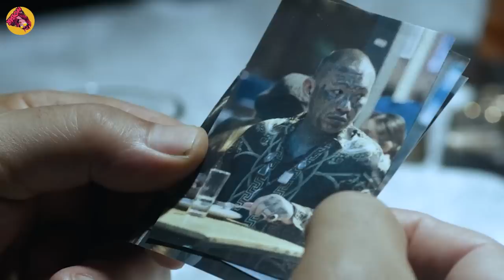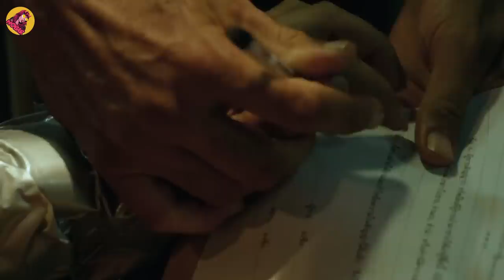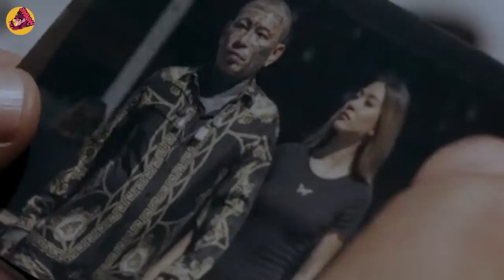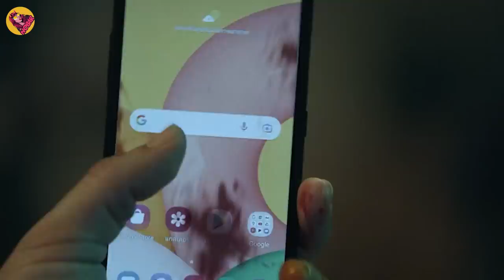Legenda Pembunuh Bayaran Paling Berbahaya Habisi Ratusan Mafia Demi Balas Dendam! alur cerita film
Alur Cerita Film Terbaru 2024 Legenda Pembunuh Bayaran Paling Berbahaya Habisi Ratusan Mafia Demi Balas Dendam!

Halo Sobat Nobar, Selamat datang di NOBAR…

Kali ini mang Tobi akan menceritakan film tentang seorang pembunuh bayaran yang ingin pensiun, tapi malah harus berhadapan dengan bos mafia dan gangster paling berkuasa di Thailand.

Tapi kalian pasti akan terkaget-kaget, karena orang yang bermain sebagai gangster, pernah jadi gangster beneran. Dan orang itu adalah Panya Yimmumphai. Jadi saya jamin, film ini pasti akan sangat realistis sekaligus beradrenalin!